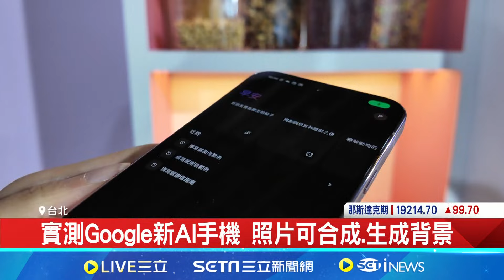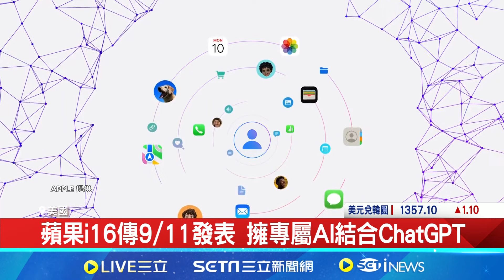搶先蘋果秀AI手機! 實測Google新機AI功能｜94要賺錢